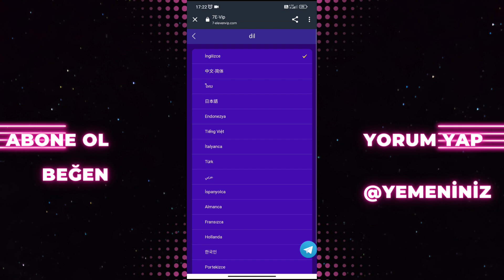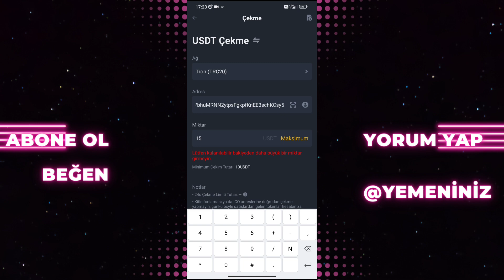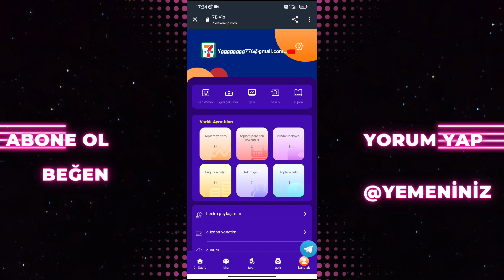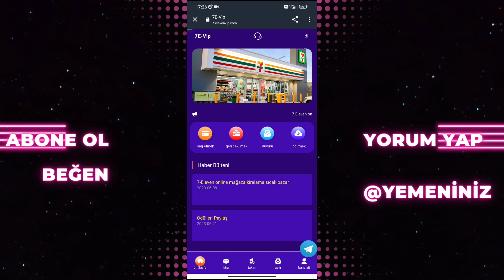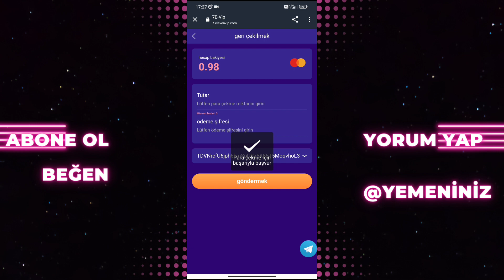En yeni, en kolay ve en hızlı para kazanma platformu, İnternetten para kazanma fikirleri.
Yatırım Tavsiyesi Değildir Lütfen Bunu dikkate Alınız. 👈

7-11 convenience store 10SM, total price 15USDT, recharge amount 5USDT, daily income 0.98USDT
7-11 convenience store 20SM, total price 35USDT, recharge amount 25USDT, daily income 2.45USDT
7-11 convenience store 40SM, total price 75USDT, recharge amount 65USDT, daily income 6.38USDT
7-11 convenience store 80SM, total price 280USDT, recharge amount 270USDT, daily income 26.6USDT
7-11 convenience store 120SM, total price 810USDT, recharge amount 800USDT, daily income 93.15USDT
7-11 convenience store 180SM, total price 2010USDT, recharge amount 2000USDT, daily income 301.5USDT
7-11 convenience store 300SM, total price 5010USDT, recharge amount 5000USDT, daily income 901.8USDT
7-11 convenience store 500SM, total price 20010USDT, recharge amount 20000USDT, daily income 4002USDT
7-11 convenience store 750SM, total price 50010USDT, recharge amount 50000USDT, daily income 12502.5USDT
7-11 convenience store 1000SM, total price 100010USDT, recharge amount 100000USDT, daily income 30003USDT
Reward 1: Reward for inviting friends
Invite friends to enjoy three levels of commission. A-level members 10% recharge, B-level members 2% recharge, C-level members 1% recharge
Team A members recharge 1000USDT, you will get 100USDT commission income.
Team B members recharge 1000USDT, you will get 20USDT commission income.
Team C members recharge 1000USDT, you will get 10USDT commission income.
Reward 2: Team Recharge Reward
ABC-level team members can get additional rewards if the recharge amount reaches the standard
Team recharge up to 5000USDT can get an additional 48usdt reward
Team recharge up to 10000USD can get an additional 98usdt reward
Team recharge up to 30000USD can get an additional 388usdt reward
Team recharge up to 50000USD can get an additional 688usdt reward
Team recharge up to 100000USD can get an additional 2888usdt reward